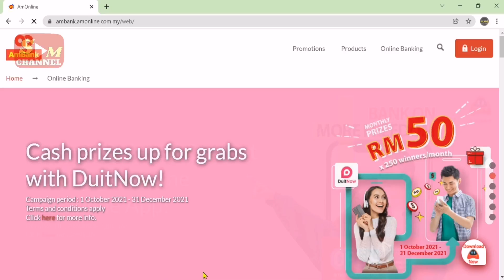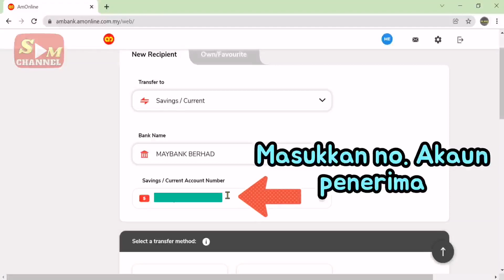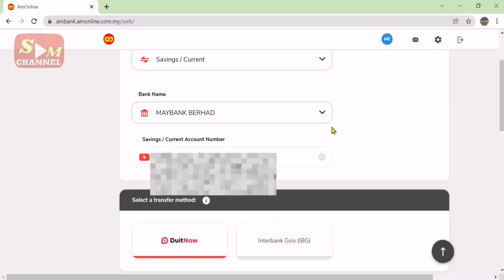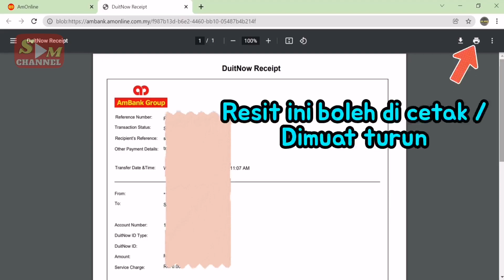Cara Transfer Ambank ke Maybank Online